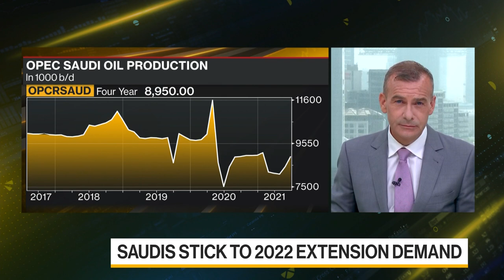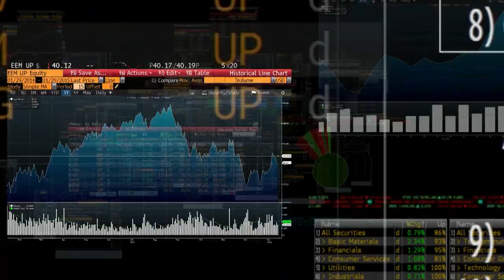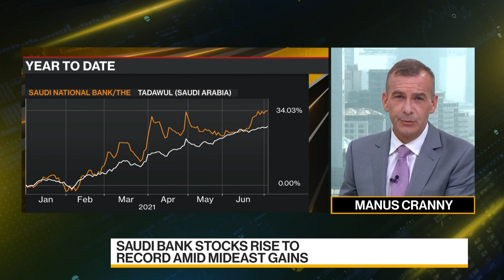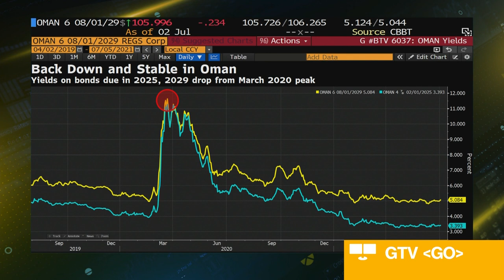Rasmala's Swats on Investment Outlook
Jul.05 -- Eric Swats, senior executive officer at Rasmala Investment Bank, discusses regional markets and his investment outlook. He speaks with Yousef Gamal El-Din and Manus Cranny on "Bloomberg Daybreak: Middle East."